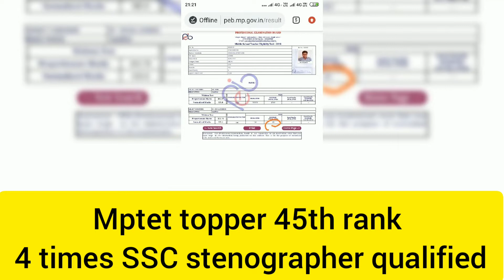Some important moments of my life